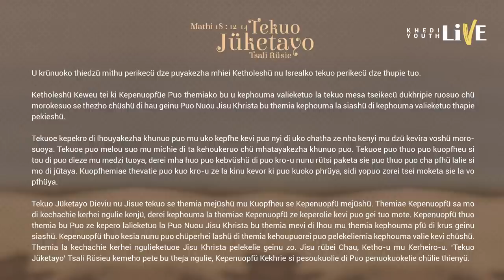"Tekuo Jüketayo" Tsali Rüsie - Khedi Youth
Khedi Baptist Kehou
Khriesarüü Krotho
'Tekuo Jüketayo' Tsali Rüsie - Mathi 18:12-14
Niepuuzha, Zhiephie 21, 2021
Thehesie keba 5:00

U krünuoko thiedzü mithu perikecü dze puyakezha mhiei Ketholeshü nu Isrealko tekuo perikecü dze thupie tuo.
Ketholeshü Keweu tei ki Kepenuopfüe Puo themiako bu u kephouma valieketuo la tekuo mesa tseikecü dukhripie ruosuo chü morokesuo se thezho chüshü di hau geinu Puo Nuou Jisu Khrista bu themia kephouma la siashü di kephouma valieketuo thapie pekieshü.
Tekuoe kepekro di lhouyakezha khunuo puo mu uko kepfhe kevi puo nyi di uko chatha ze nha kenyi mu dzü kevira voshü morosuoya. Tekuoe puo melou suo mu michie di ta kehoukeruo chü mhatayakezha khunuo puo. Tekuoe puo thuo puo kuopfheu si tou di puo dieze mu medzi tuoya, derei mha huo puo kebvüshü di puo kro-u nunu rütsi paketa sie puo thuo puo cha pfhü lalie si mo di jütaya. Kuopfhemiae thevatie puo kuo kro-u ze la kinu kevor ki puo kuoko phrüya, sidi yopuo zorei tsei moketa sie la vo pfhüya.
Tekuo Jüketayo Dieviu nu Jisue tekuo se themia mejüshü mu Kuopfheu se Kepenuopfü mejüshü. Themiae Kepenuopfü sa mo di kechachie kerhei ngulie kenjü, derei kephouma la themiae Kepenuopfü ze keperolie kevi puo gei tuo mote. Kepenuopfü thuo themia bu Puo ze kepero lalieketuo la Puo Nuou Jisu Khrista bu themia mevi di lhou mu themia kephouma pfü di krus geinu siashü. Kepenuopfü thuo kesia nunu puo chüperhei lashü di themia kehoupuorei puo pelekeliemia kephouma valie kevi chüshü. Themia la kechachie kerhei ngulieketuoe Jisu Khrista pelekelie geinu zo. Jisu rübei Chau, Ketho-u mu Kerheiro-u. ‘Tekuo Jüketayo’ Tsali Rüsieu kemeho pete bu theja ngulie, Kepenuopfü Kekhrie si pesoukuolie di Puo penuokuokelie chülie thienyü.

Choir Members
Soprano - Khrielabeinuo Kire, Seyiekhonuo Belho, Mhalezonuo Khruomo, Kevineinuo Sorhie, Neilhouphrenuo Belho, Nourhengunuo Zatsu, Thejasenuo Kire, Mhaphruonuo Rutsa, Rüguovinuo Khezhie
Alto - Ketshusenuo Kire, Khriezobeiü Kire, Medokhrienuo Sachü, Dzüziengunuo Kesiezie, Kevisenuo Yaotsu, Mengulhounuo Kire, Ketoulhounuo Khezhie, Keviphrünuo Khezhie
Tenor - Mhasituo Kire, Mharavizo Kesiezie, Kevidzezo Suokhrie, Visakholie Keyho, Kekhriesetuo Khezhie, Yievisier Khezhie, Teisovivor Suohu, Vilakienyü Liezietsu, Medozetuo Kire
Bass - Dziesekhrietuo Khruomo, Thepfungunyü Yiese, Kikrusetuo Keretsü, Thepfukhotuo Kulnu, Vinyühu Kesiezie, Keneizelhou Liezietsu, Ruokuokhrietuo Mepfhüo, Dziesevizo Keditsu

Pianist
Seyievinuo Tseikhanuo, Ruokuosanuo Kerhüo, Thejasanuo Kesiezie

Strings
Thejasevor Kerhüo (Violin), Zhavi Whuorie (Violin), Vilhoubeizo Kire (Cello)

Cast
Kevisalie Kire, Khrietsonyü Whuorie, Nourhetuonuo Liezietsu, Medozhalie Theünuo, Khristasinuo, Vimethanuo Rutsa, Menguzenuo Kire, Vibeinuo Sorhie, Menuosenuo Phewhuo, Keneikhrietuo Yiese, Keneikhrietuo Khezhie, Neibeizonuo Keyho, Kevise Belho, Khriebeituo Keditsu, Mezhübeituo Belho, Lhouneizotuo Mepfhüo, Mhalevizo Kire

Choir Diretor - Khriezenuo Suokhrie
Narrators - Neitseizonuo & Vilalhou Noudi
Play Director - Vilalhou Noudi
Co-Director & Song Translator - Khrietuo Suokhrie
Stage Arrangement & Designer - Tseizelhou Solo & Seyielenuo Kesiezie
Stage Manager - Khriephretuolie Sekhose
Sound Technician - Yiesetsu Yiese
Lighting Technician - Teisovise Khruomo
Content Creator - Kekuosetuo Sachü
Videographer - Vikuosalie Suokhrie
Make up Artist - Kevingunuo Suokhrie
Parking in Charge - Neikehetuo Kire
Sound Partner - Outloud Inc
Lighting Partner - Headlight Kohima